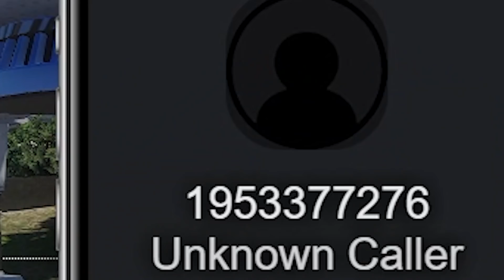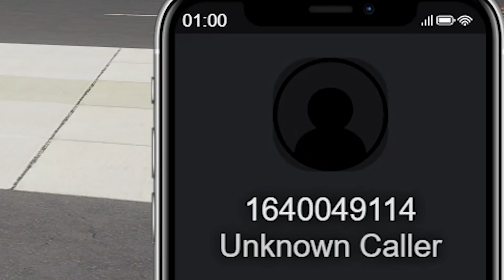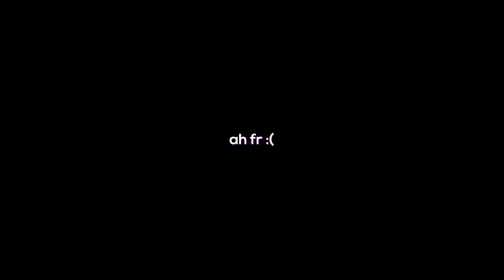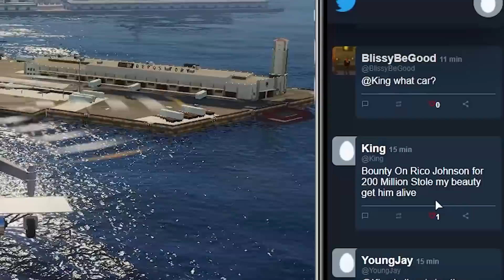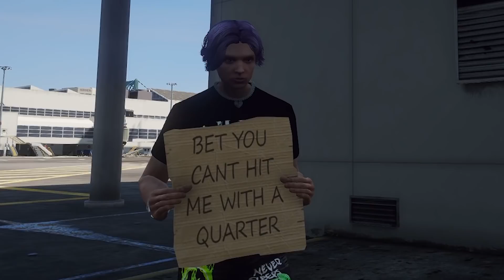Magnetic Helicopter STEALS Cars in GTA 5 RP!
so boom, in todays GTA 5 Roleplay video it goes crazy again, i got a skylift magnetic helicopter to attach to cars and went around as a piolet and stole what i could.

(by forgotten)

yes this is on PC FIveM not console.